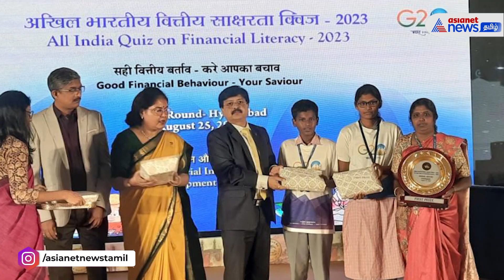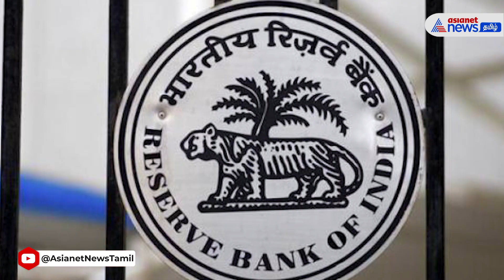RBI 90 Quiz 2024 | ரூ.10 லட்சம் கொடுக்கும் ரிசர்வ் வங்கி ! | முழு விவரம் இதோ!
ரிசர்வ் வங்கியிடம் இருந்து ரூ.10 லட்சம் இலவசமாகப் பெற அருமையான வாய்ப்பு கிடைத்துள்ளது. இதற்கு செப்டம்பர் 17ஆம் தேதிக்குள் ஆன்லைன் மூலம் எளிதாக விண்ணப்பிக்கலாம்.